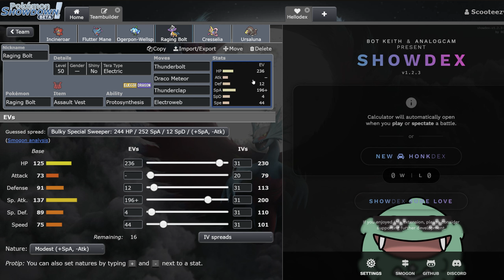This Japanese Team Hit Rank 1 on The Regulation F Ladder! | Pokémon Scarlet & Violet VGC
In this video we showcase a team created by Hirofumi Kimura that he used to hit rank 1 on the regulation F ladder featuring Ursaluna and Cresselia.

VGC 2024